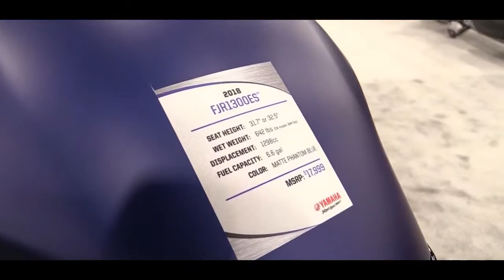2019 Yamaha FJR 1300 | Walkaround & First Look | Las Vegas Motorcycle Exhibition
2019 Yamaha FJR 1300 | Walkaround & First Look |  Las Vegas Motorcycle Exhibition